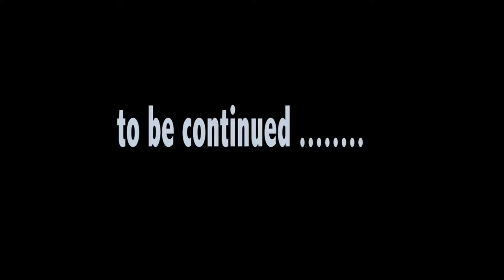lightbearers in drums ensemble